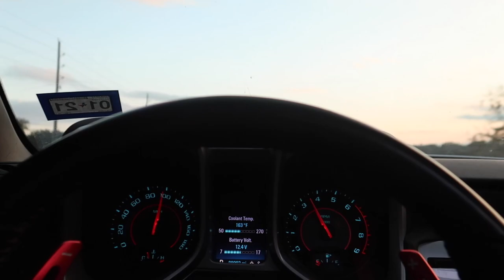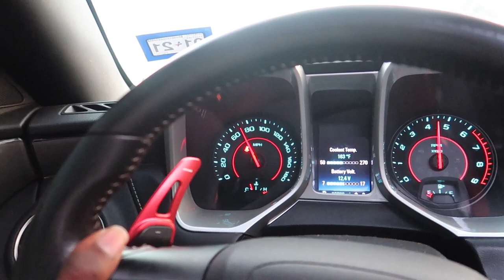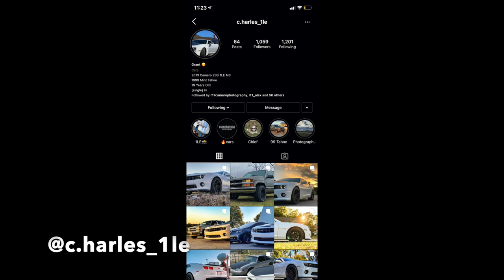THE FIRST DRIVE AFTER INSTALLING MY TEXAS SPEED LONG TUBE HEADERS (IT SCREAMS) **MUST WATCH**